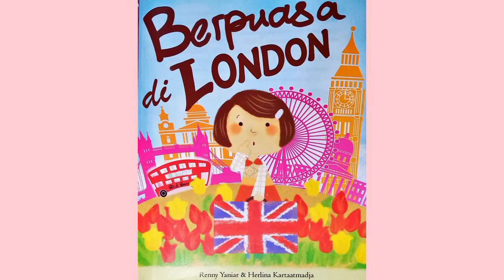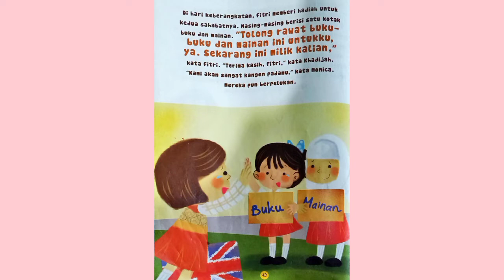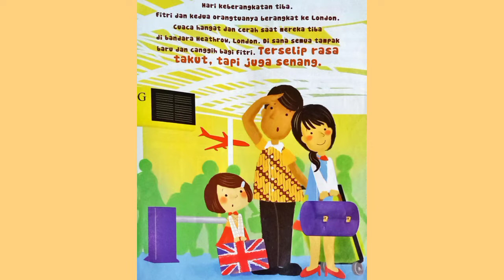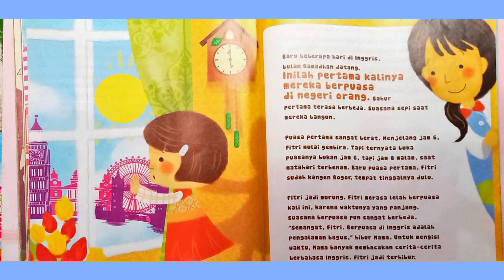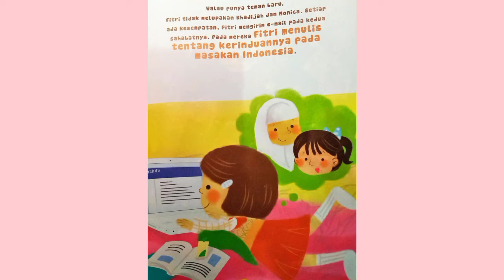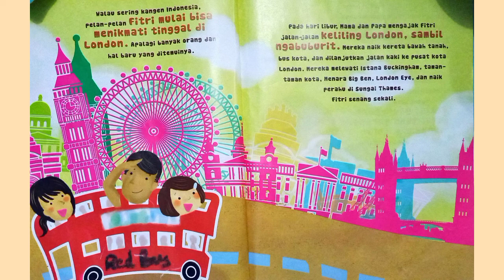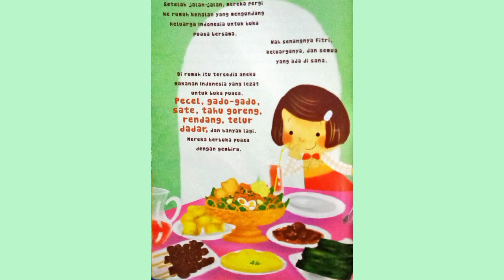Berpuasa di London